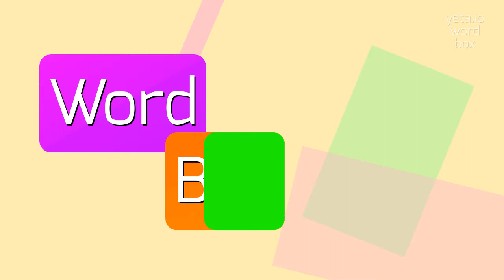How to say "nonpragmatical"! (High Quality Voices)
Watch in this video how to say and pronounce "nonpragmatical"!